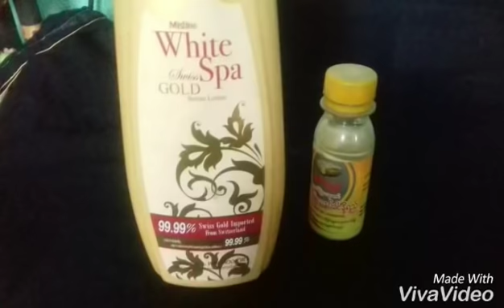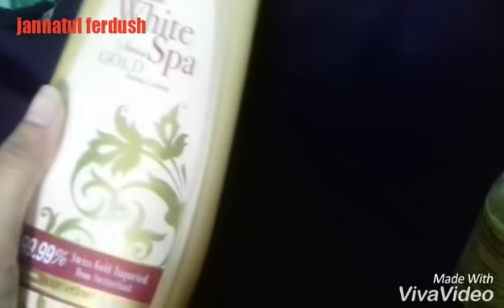হাত পা ফরসা করুন মাত্র ৩ দিনে এই লউসনটি ব্যবহার করে।jannatul ferdush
হাত পা ফরসাকারি উপাদান